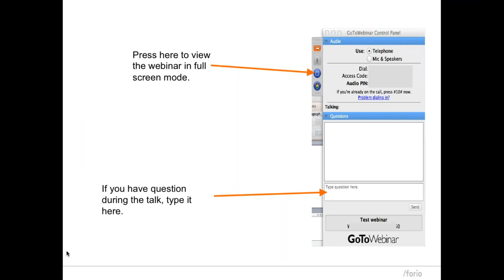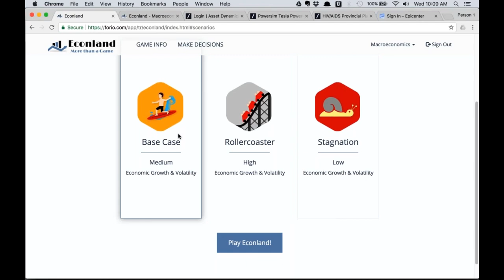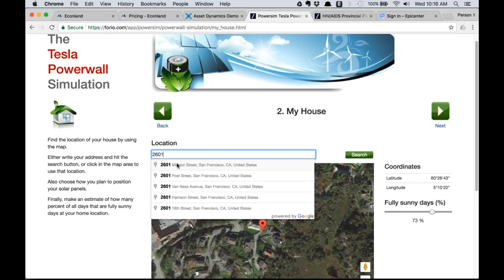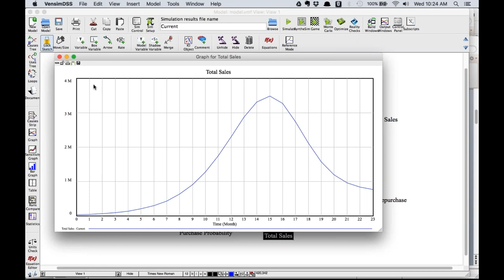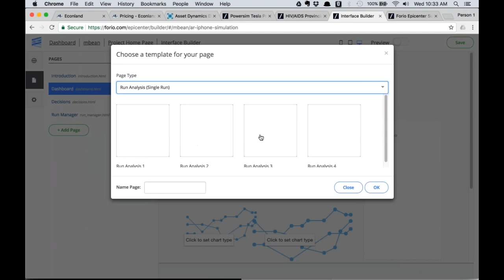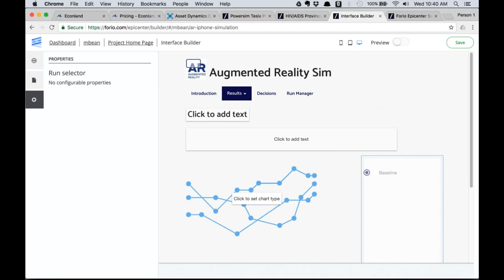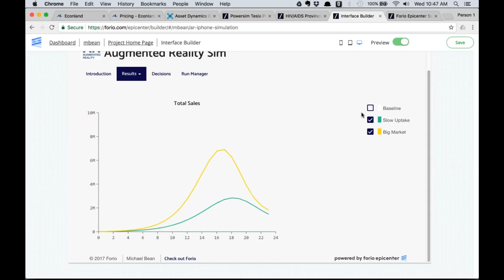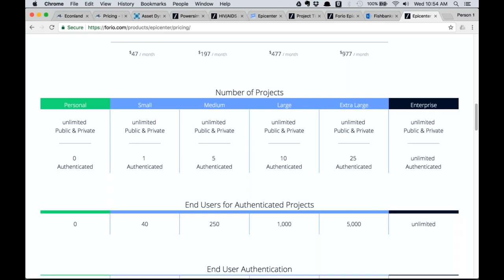Publishing System Dynamics Models Online with Forio Epicenter